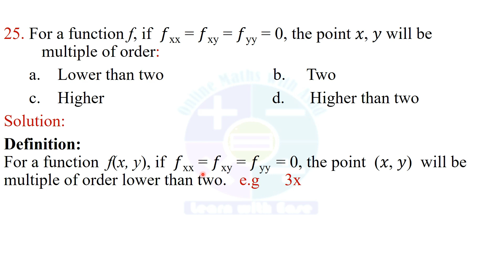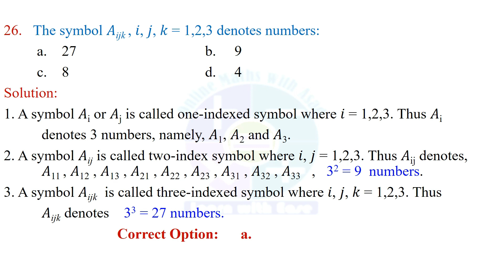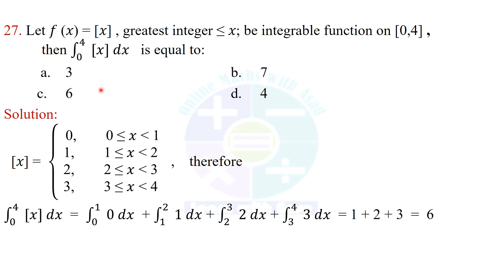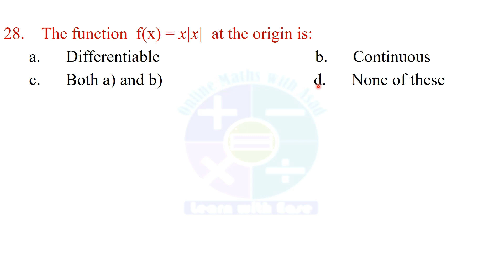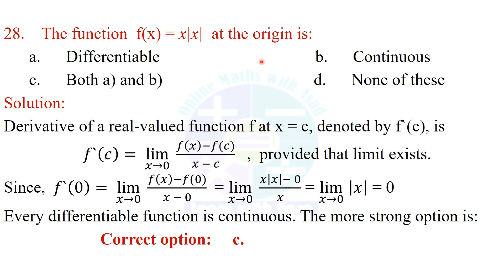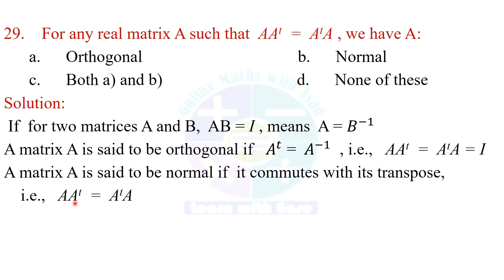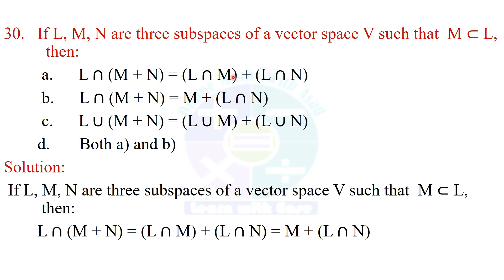ppsc lecturer math test 25 oct 2020 part 4 | ppsc lecturer math solved paper | online math with asad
ppsc lecturer mathematics solved paper 2020, test held on 25/10/2020.